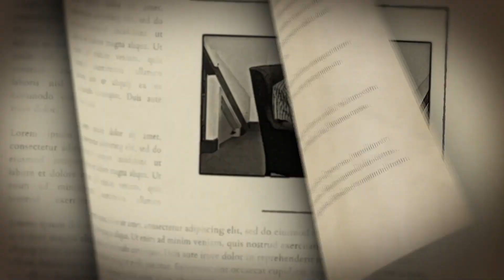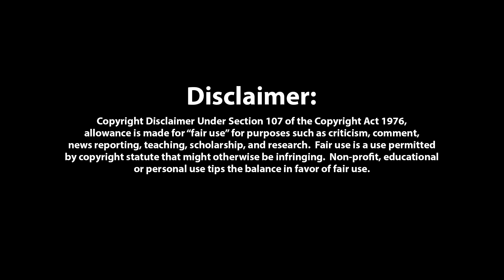Tyler's Row - Part 12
An invitation, a party, an illness.